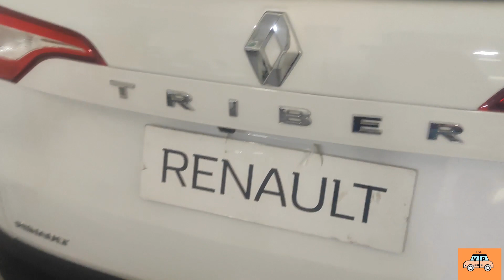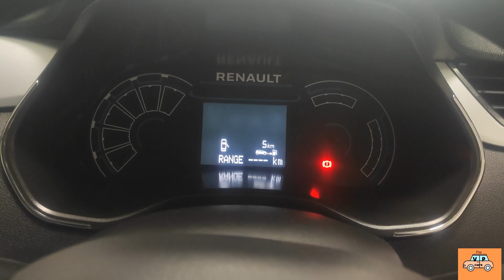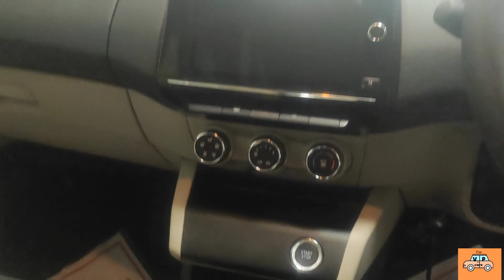New Renault TRIBER RXZ 2022 | Top Model 2022 |budget 7 seater 😊✌️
you can see all cars model here will be available. all cars review are available. before gate a new car see all videos .
Renault triber interior and exterior | looks | white colour